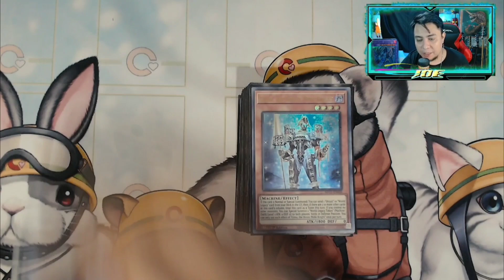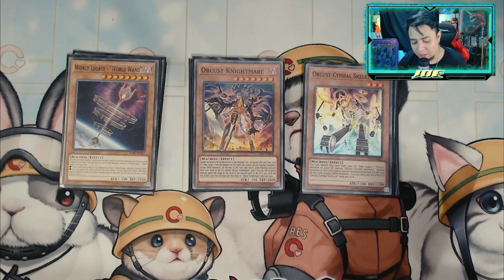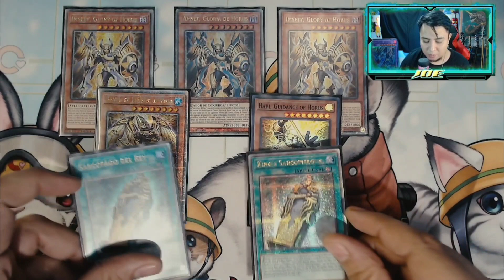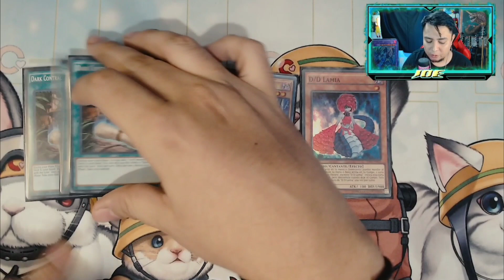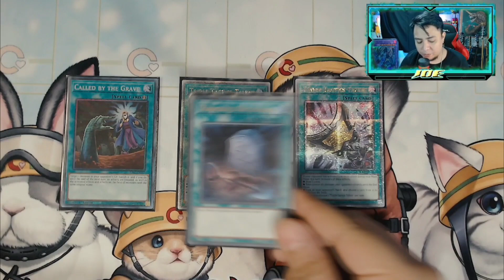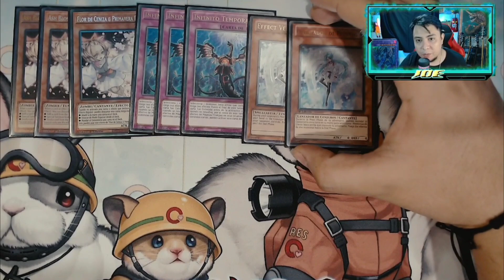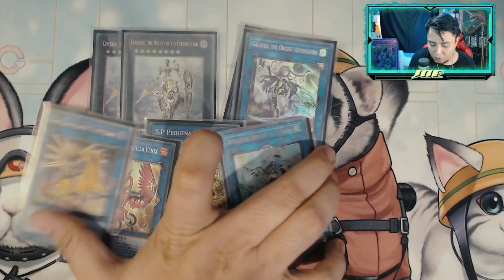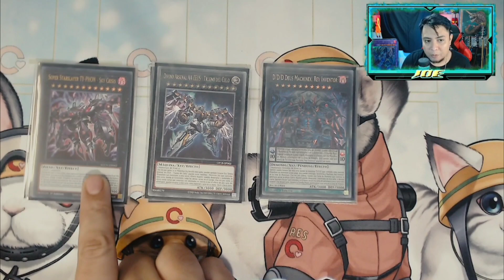Yu-Gi-Oh! Orcust Horus Deck Profile Noviembre 2023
Hola de nuevo cucosos hoy les traigo este video donde les muestro el deck profile con el deck Orcust Horis que se posiciona como un deck fuerte en este formato

Quieres contactarnos?

Time line